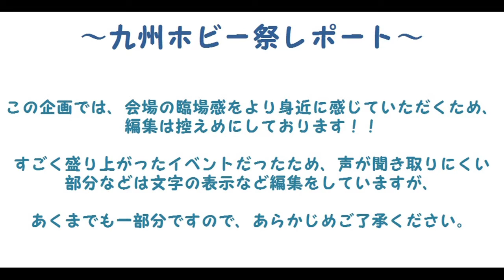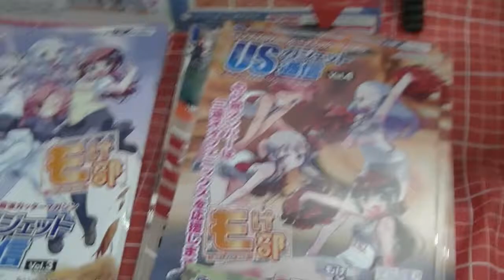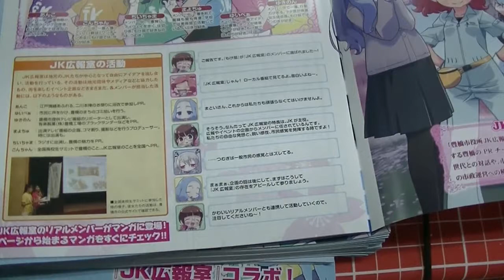【エコーテック編】九州ホビー祭を出張レポートしてきました！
【チャンネル紹介】おもちゃ・フィギュアその他ホビー関連の最新情報やイベント情報、プレミア商品などを続々配信していきます！！たまにホビーとなんら関係ないトークを繰り広げていたり、緊急企画を決行することも！お楽しみに！
2018年1月21日に行われた九州ホビー祭レポートです！今回はエコーテックさんのブースの様子をピックアップ！
最新情報は各ホームページやtwitter、Facebookをチェック！！

まだまだ紹介しきれない見どころ満載でした！ぜひ皆さんもこういうイベントに足を運んでみてください♪楽しいですよ～！